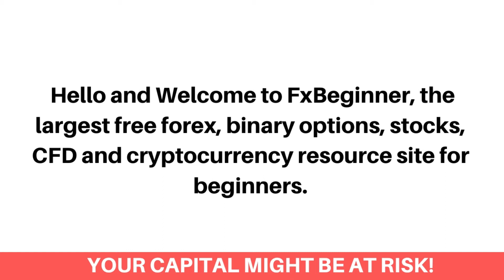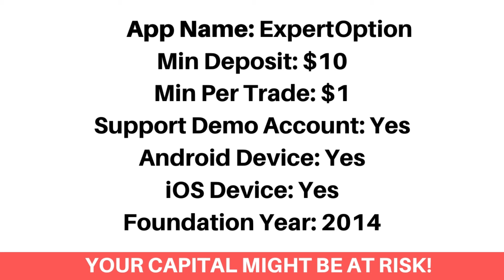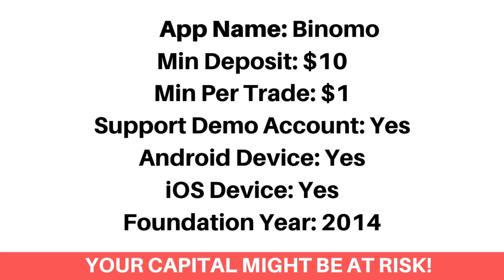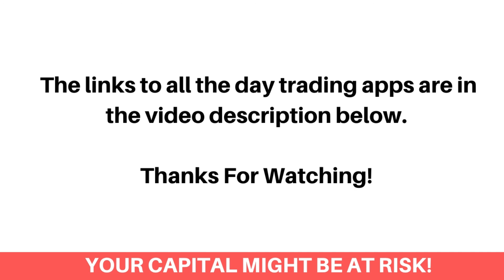Best Day Trading Apps In North Macedonia (Beginners Guide) - FxBeginner.Net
Here's the best day trading apps in North Macedonia that accepts Macedonian day traders.

Finding the best day trading app as a Macedonian investor can be a difficult process. Most Especially getting the ones that accept Macedonian day traders and would let you download them on your android or ios device. Don’t worry, we've got you covered!

We've listed the top best day trading apps that would let you as a Macedonian day trader, trade Stocks, Forex, Bitcoin, Options and Commodities.